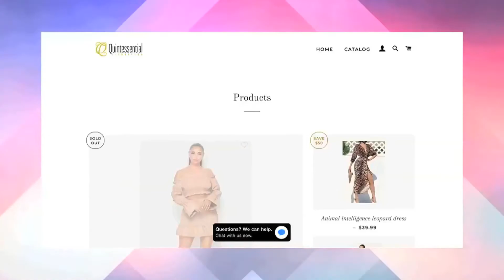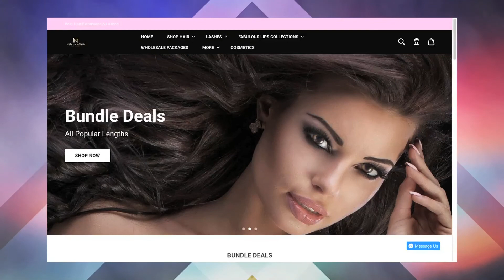The Chundria Show - Ep. 401 Featuring Mykal Kilgore, Peta-Gaye McCalla and Shelly Shelton.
The Chundria Show is a TV Talk Show that discusses health & wellness, love & relationships and lifestyle topics; hosted by Chundria Brownlow. This episode features Mykal Kilgore, Peta-Gaye McCalla & Shelly Shelton.